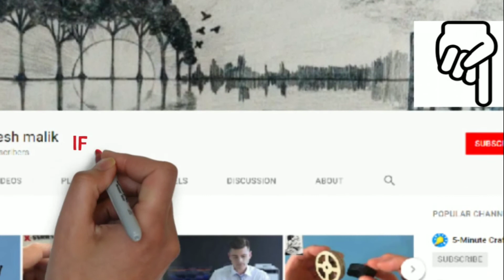LT GRADE, UGC NET, PGT, TGT home science IMPORTANT question part 28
This video contain all the important question related to  Lt grade home science, tgt , pgt home science
We are preparing this video to help student in their preparation

Don't forget to click on bell icon in order to get the notification fast.
For more video click on following link